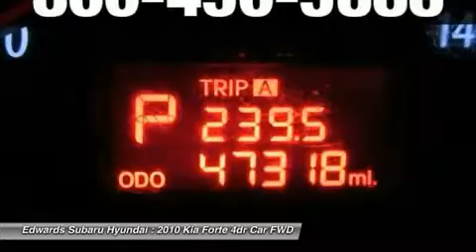2010 KIA FORTE Council Bluffs, IA 3520A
2010 KIA FORTE Council Bluffs, IA
Stock# 3520A

The 2010 KIA Forte EX is the Perfect balance between comfort and economy. There are not may cars capable of 34 mpg and include standard features like Sirius Satellite, BlueTooth, and an MP3 capable stereo. The Forte makes all these functions easy to access by putting all the controls on the steering wheel so you don't have to let go to change your music. Comforts include power windows, locks, mirrors, tilt wheel, and cruise control. The 2.0L motor is capable of 156hp and 144 lbs of torque. To help keep you in control, the Forte comes with Traction Control and Stability Control. The Anti-Lock Brakes make stopping safe and responsive. The Dual Front Airbags and Side Airbags come standard. All these give the Forte 5 Stars in almost Every safety category. Come in and drive one! You will be surprised at just how affordable this 2010 Forte is and the comfort you will enjoy driving it. We are glad you have chosen us. Edwards Hyundai, Subaru, Mitsubishi has been serving metro Omaha and Southwest Iowa families for years. One happy customer at a time.